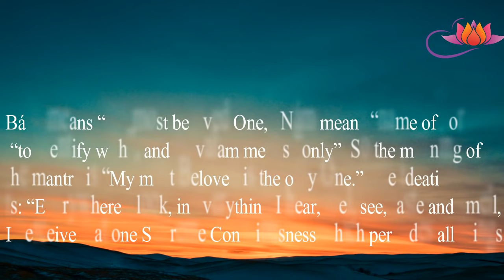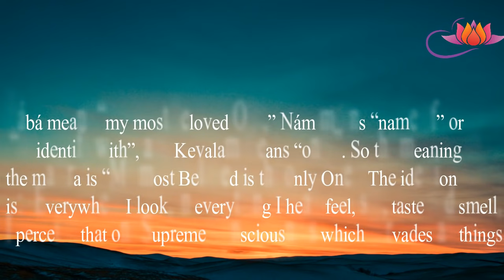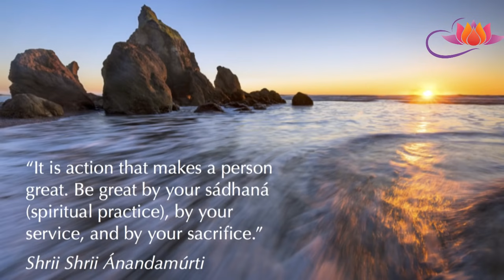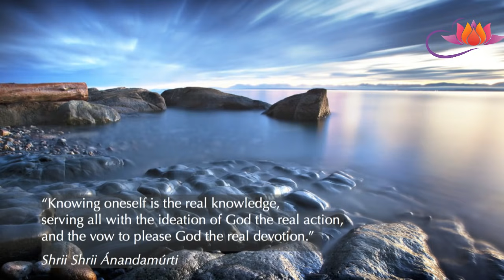BABA NAM KEVALAM Kiirtan ( Dinice Flame 9 )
BABA NAM KEVALAM kiirtan

Album Name    : Divine Flame
Voice                 : Ac. Nabatitananda avt. & Chours.
Music Director : Chandra Kamal